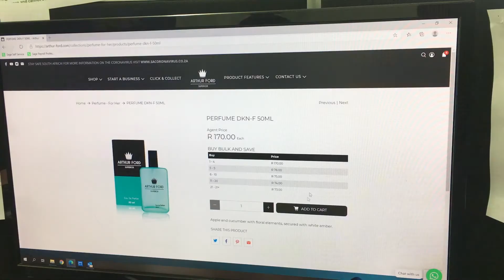Click and Collect: Skip the Queue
Try our online click and collect system ARTHUR-FORD.COM